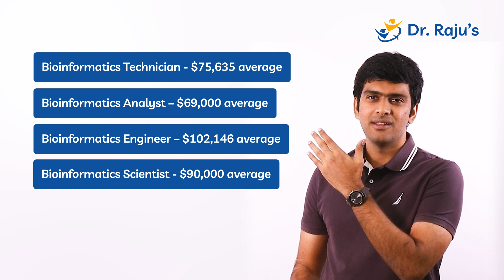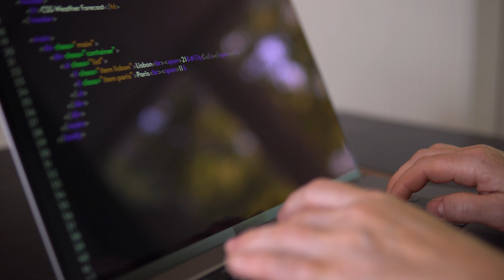MS Bioinformatics in USA: Universities & Job Market | Masters in USA | Dr Raju's Consultancy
In this intriguing video, we delve into the realm of Bioinformatics, a fascinating intersection of biology and computing, powered by the exponential growth in computing technology.  An MSc in Bioinformatics opens doors to a world where statistics, programming, and data science converge to tackle intricate biological challenges. This niche field is in high demand, particularly in the Biomedical, Pharmaceutical, and Healthcare sectors in the USA. The future of healthcare innovation awaits!

Chapters

00:00 Introduction
00:20 MSc Bioinformatics in USA
01:56 How Much Do Bioinformatics Professionals Make?
03:00 Top States in USA that employ Bioengineers
04:12 Qualification Needed to Study MSc Bioinformatics in USA
05:20 Universities in USA that offer MSc Bioinformatics